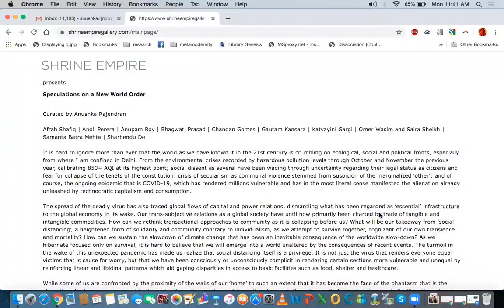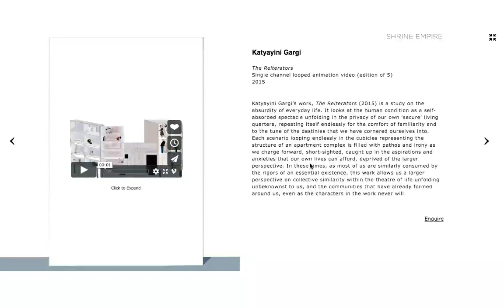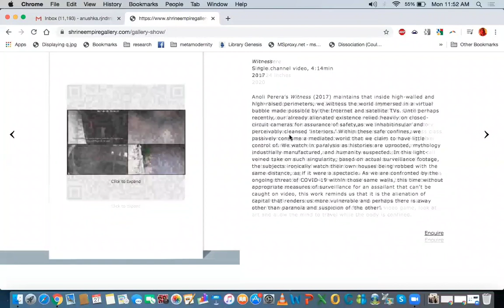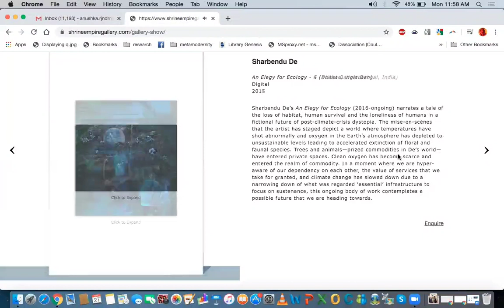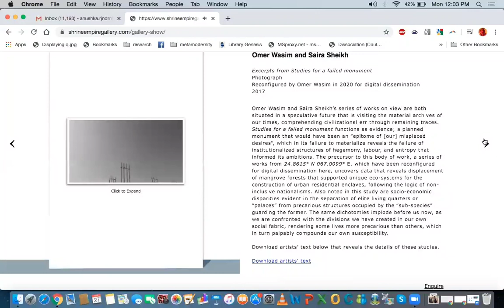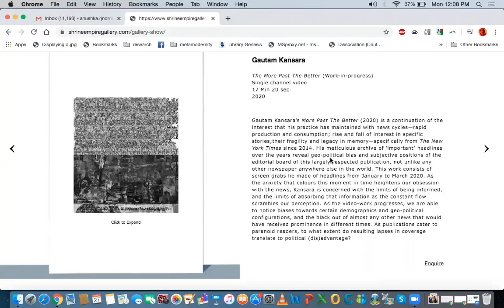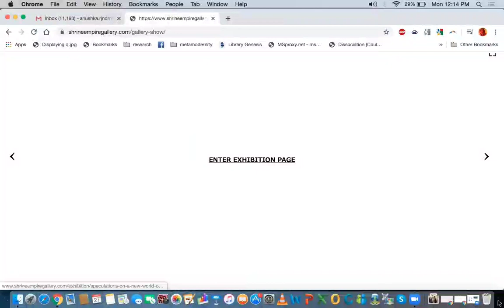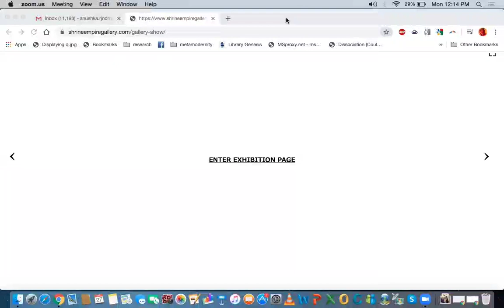Speculations On A New World Order - Online Walk through with curator Anushka Rajendran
Artists: Afrah Shafiq | Anoli Perera | Anupam Roy |  Bhagwati Prasad | Chandan Gomes | Gautam Kansara | Katyayini Gargi |  Omer Wasim & Saira Sheikh | Samanta Batra Mehta | Sharbendu De

As we are all caught in the midst of a global pandemic, with regular social and political life coming to a standstill, confining all of us indoors, digital platforms made available by the internet are our only encounter with each other, retaining a semblance of the lives we led formerly. In these times, it is important to rethink all our activities, especially in the arts, a precarious industry that is severely affected by the lockdown, yet is able to provide many insights that could facilitate perspectives and ideas on this crisis. Cognizant of this unique standpoint that we represent, at Shrine Empire, we conceived the online exhibition 'Speculations on a New World Order,' curated by Anushka Rajendran, which attempts to highlight the extent to which artists can contribute to discourse during this unique moment in time, as we are confronting the civilizational oversights that have got us here. This exhibition was conceived specifically for digital viewing, and several of the works were adapted for the platform.

In these times, when most galleries and other spaces including ours have temporarily shut down our offices, this exhibition is a resilient attempt to establish art as an important aspect of life in both good times and bad. Despite the physical encounter with the artwork being necessary to the arts, for the most part, through this effort, we are continuing to support artists and other workers in the industry whose economies have also been severely affected.